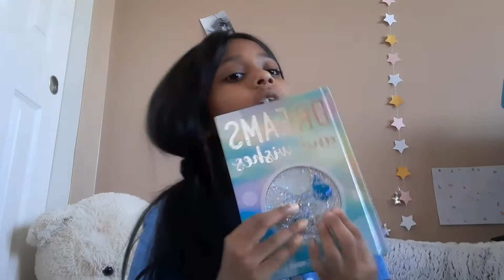22 things to do when you're bored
22 things to do when board

Welcome to Rianaa vlog's come and watch me in endless video we love new memoirs of the family if u want to join SUBSCRIBE!We are so excited to see you guy in all of our videos do u want to come to than watch thank u guys for subscribing make sure you have watched all of our videos please like and subscribe